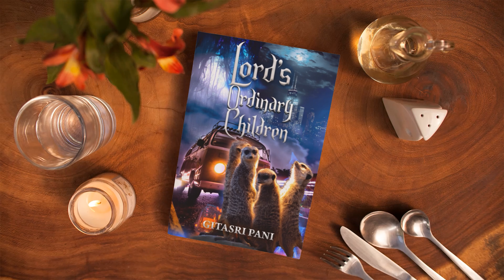King Rabbit Alex Goldburst loves human friends (Valentine's Day Special, Valentine Rabbit)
Hi Human Friends, I am Alex Goldburst - King Rabbit. I am your Rabbit Friend. I am cute. Would you meet me every day? 🥺 Always relax, be happy and play, my human friends.

✅📘 (TOP 50 BOOKS THAT MUST BE READ - NEVER TO BE MISSED!) ✅📘

✅Chronicles From Around The World
✅Silent Doubts
✅The Path of Understanding
✅United Ethiopia
✅These Walls will Fall
✅The Storm
✅The Mysterious Child
✅I Will Not Open Fire
✅The Common Enemy
✅Experiment X
✅Everyone Loves A SUNNY PUG
✅God's Word: Consider Jesus!
✅Effective Reading and Writing Tips
✅Education is My Legacy
✅Let Love Lead
✅The Biker and The Dancer
✅Transitions - Maximizing life’s processes of growth and development
✅Tragedy Mended
✅A Phantom Killer
✅A Missing Ear
✅A Pinch in the Heart
✅NO ESCAPE
✅Tumbling Skeletons
✅Steven and Dog
✅Throne on Fire
✅Wolf and Man
✅Poor Ross
✅Tricky Hyena
✅KING BIRD
✅In Between…
✅GREEN MONSTER
✅UGLY MONSTER
✅SUMMER AND THE CAT
✅Elephant and Sparrow
✅Chalks and his Uncle
✅A Haunted Lioness
✅FOX AND THE HAMSTER
✅A Man called Blacked
✅Nana Kester and Rat

🎁✅ALL ASPIRING AUTHORS NEED YOUR SUPPORT, GET YOUR BOOK MERCH RIGHT NOW (T-SHIRTS, MUGS, CLOCKS, PILLOWS AND A LOT MORE) : blazegoldburst.redbubble.com

✅We make 📚traditional publishing accessible to every aspiring author and to make their dream come true. Traditional publishing is FREE.📚 For 📒Traditional publishing submissions, send a book blurb and your full manuscript to Reverend Crown Publications➡️

✅⬇️Get the VIDEO BOOK MARKETING services for the Author: reversedorderexistence.com

✅Professional Video Author Interview
✅Cinematic Book Blurb Video
✅Cinematic Book Explainer Video
✅ Cinematic Book Trailer